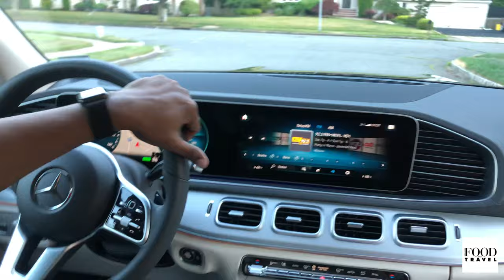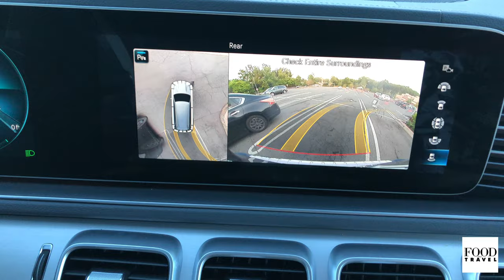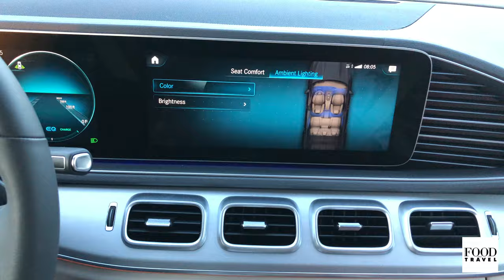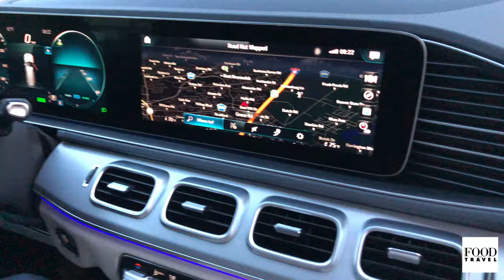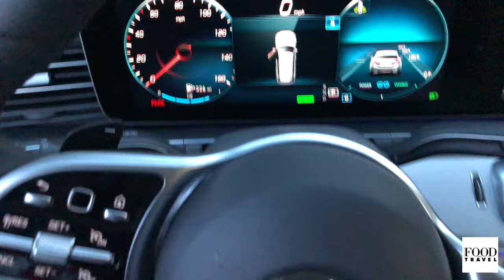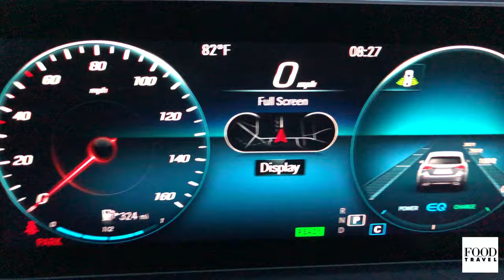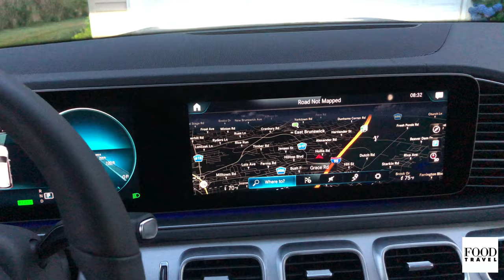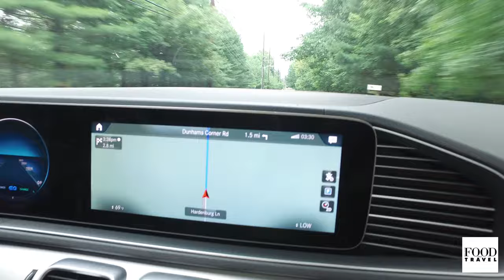Mercedes-Benz | Food and Travel Albert Joseph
Mercedes GLS is a super luxury SUV by Mercedes. So, In this video you will see the Visual Review like Features, Engine Performance, Interior, Exterior, Walkaround and Special Features of the Car.

Mercedes GLS gets five-zone climate control, front and rear wireless charging, 64-colour ambient lighting, a panoramic sunroof, and a Burmester surround sound system. It also gets two 12.3-inch connected screens wherein one is the digital instrument cluster and the other is for Mercedes’ MBUX infotainment system. Safety features include up to nine airbags, ABS with EBD, front and rear parking sensors, and a rearview camera.

Mercedes GLS Price: From $76,000 - $132,100